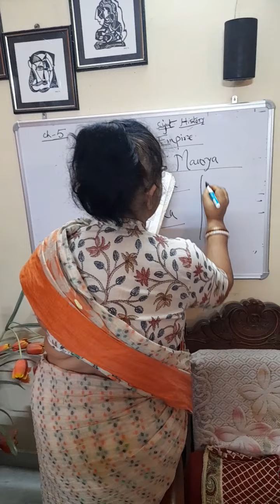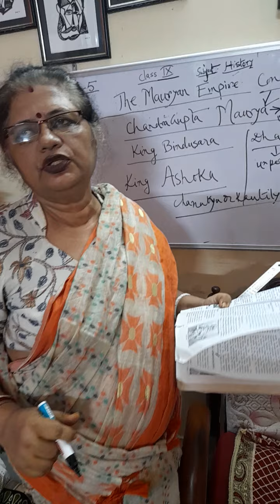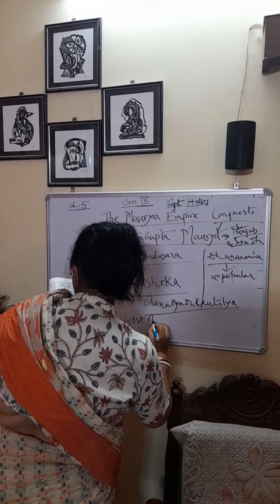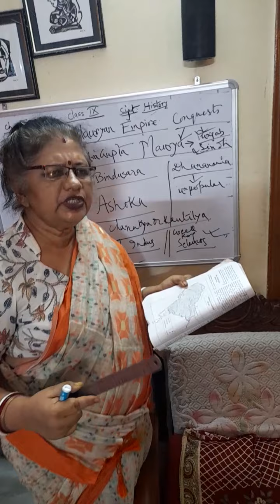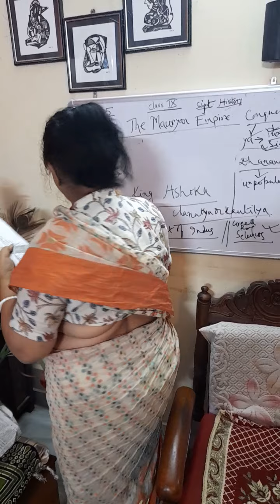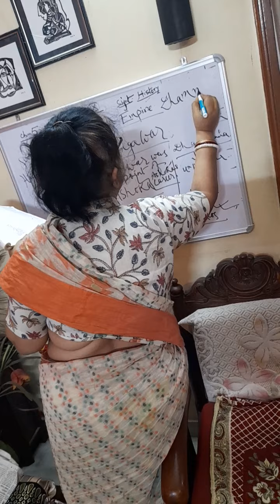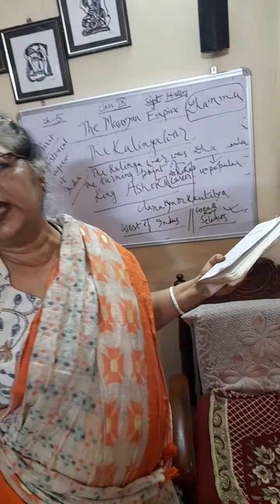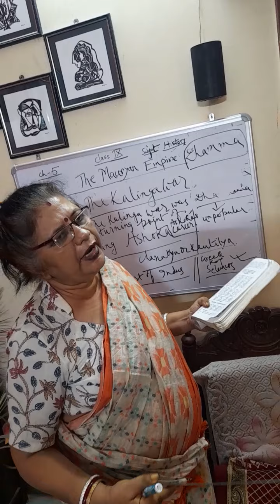Chapter-- 5 -- Mauryan Empire